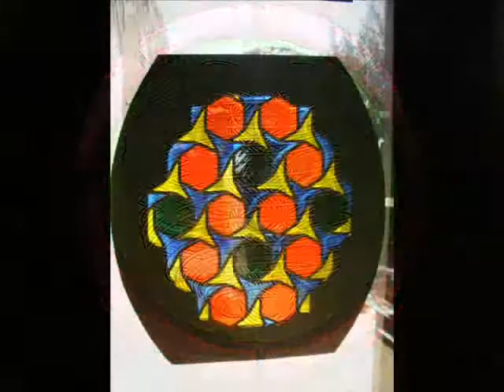Stained Glass Windows - ROD FRIEND "LUZ DEL MAR " EXHIBITION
Stained Glass windows of Rod Friend's new work,